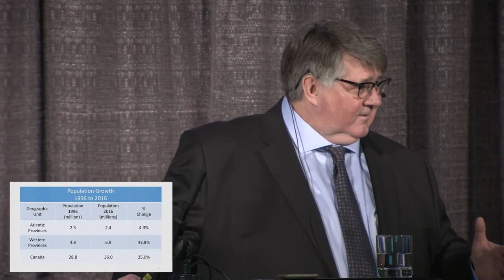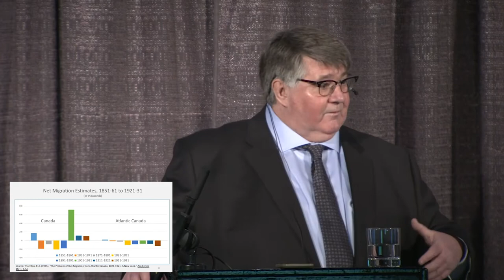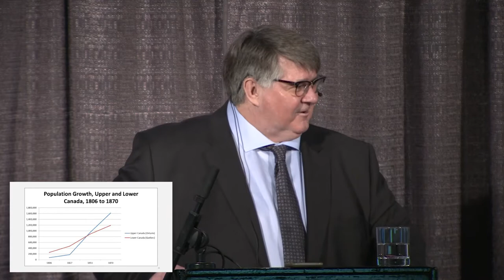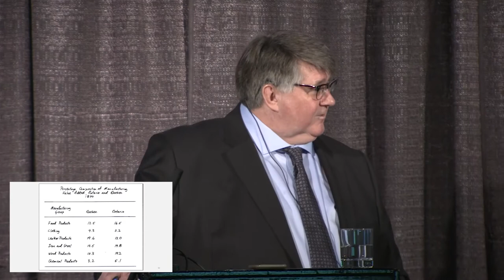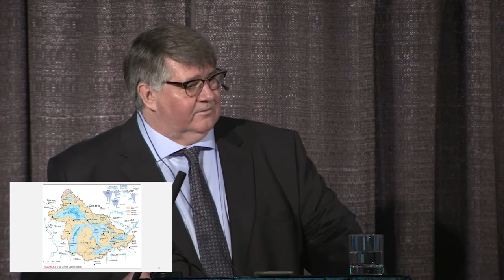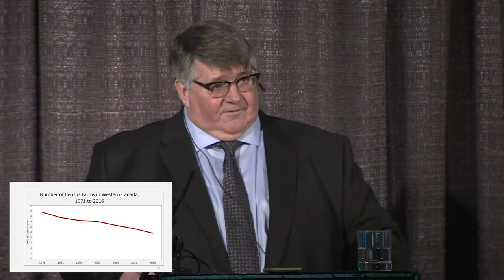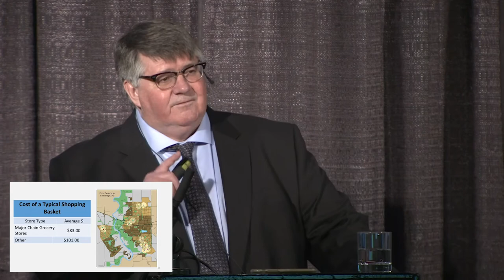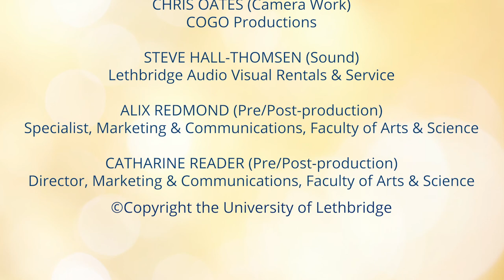The Geography of Circumstance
PUBlic Professor Series | The Geography of Circumstance